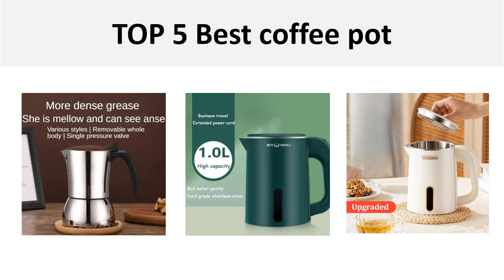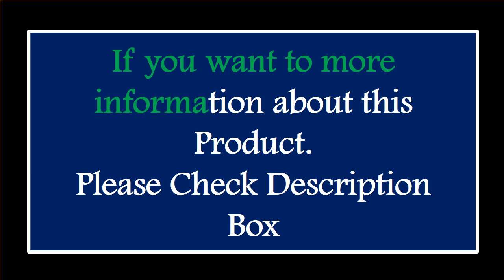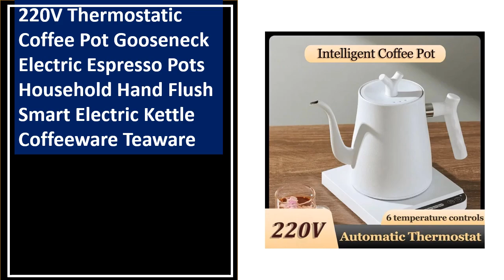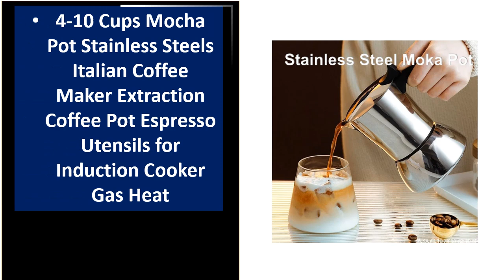TOP 5 Best Coffee Pot Review 2024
1.Coffee Maker Glass Jug for Philips HD7761 HD7762 HD7765 HD7766 HD7767 HD7768 HD7769 Coffee Maker Spare Parts Accessories

2.2L Electric Espresso Pots 304 Stainless Steel Coffee Pot Auto Power Off Kettle 220V Fast Hot Boiling Home Italian Coffee Machine

3.220V Thermostatic Coffee Pot Gooseneck Electric Espresso Pots Household Hand Flush Smart Electric Kettle Coffeeware Teaware

4.220V 0.6L/1L Electric Coffee Pot Electric Espresso Pots Make Tea Heat Milk Portable Travel Home Stove Top Kettle Coffeeware

5.4-10 Cups Mocha Pot Stainless Steels Italian Coffee Maker Extraction Coffee Pot Espresso Utensils for Induction Cooker Gas Heat